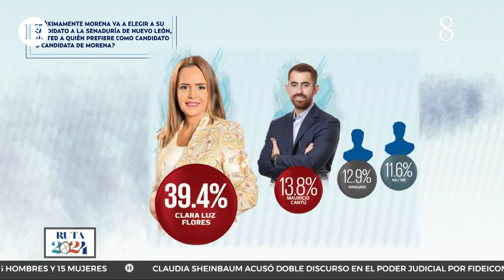Encuesta perfila a Mariana Rodríguez en el quinto lugar para contender por la senaduría de NL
La encuestadora Meba (Mendoza Blanco & Asociados) realizó una encuesta sobre el clima político en Nuevo León, realizada del 22 al 26 de noviembre de 2023, específicamente de posibles candidatos y partidos para la Senaduría de Nuevo León en las elecciones del próximo 2 de junio de 2024.

En dicho sondeo, el partido Morena mantiene una ventaja sobre sus contrincantes con 31.9 por ciento, seguido por Movimiento Ciudadano con 27.8 por ciento y el PAN con 12.0 por ciento.

En cuanto a los personajes que podrían representar a los diferentes partidos en la entidad, Luis Donaldo Colosio (MC) está a la cabeza en cuanto a conocimiento de la gente, con 85.2 por ciento, seguido por Clara Luz Flores (Morena) con 72.4 por ciento, y Fernando Canales Clariond (PAN) con 54.7 por ciento.

Por su parte Mariana Rodríguez, esposa de Samuel García, Gobernador de Nuevo León se perfila en el quinto lugar para contender por la senaduría de la entidad.